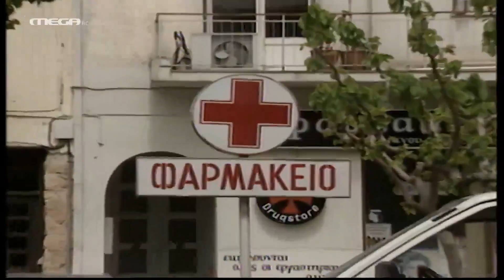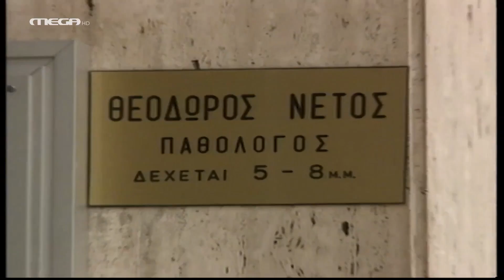MEGA ᴴᴰ | Το Ρετιρέ | Επεισόδιο 43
FEDROYLHS ᴴᴰ THE OFFICIAL YOUTUBE CHANNEL